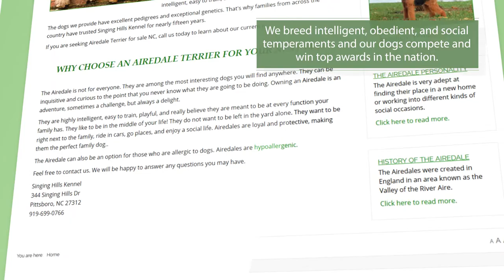Airedale Terrier Breeders in North Carolina | Singing Hills Kennel Airedale Terriers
We breed and show AKC Airedale Terriers and are Breeders of Merit through the American Kennel Club. We produce top stock Airedale Terriers who have good health, excellent temperaments and have unique personalities.